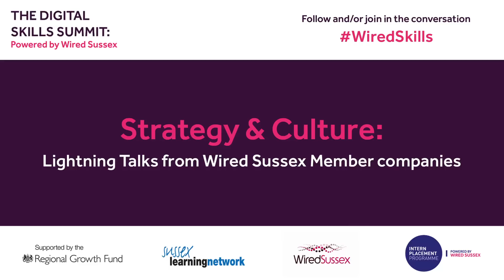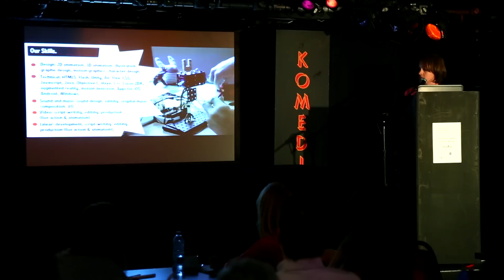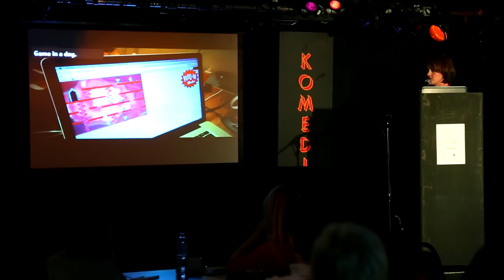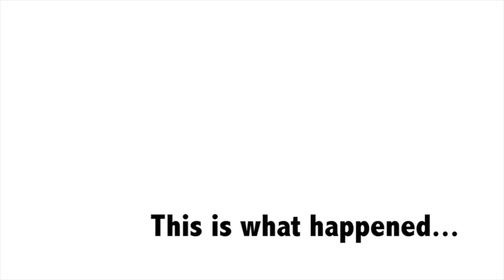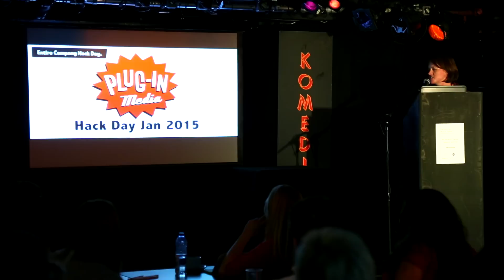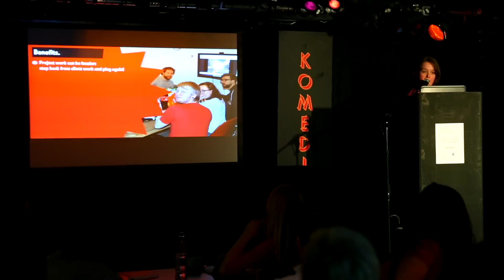Strategy & Culture: Lightning Talk #4 – Juliet Tzabar (Plug-In Media)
The Digital Skills Summit: Powered by Wired Sussex.
Monday 23rd March, 12:30am – 7:00pm at Komedia, Brighton.